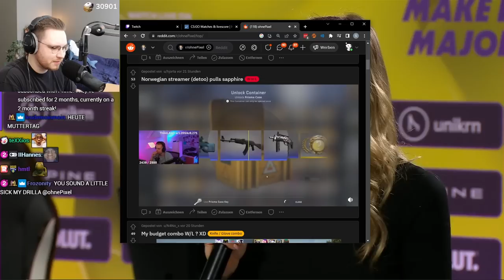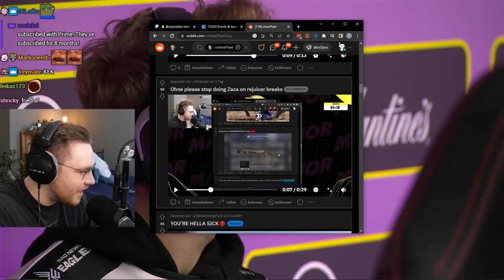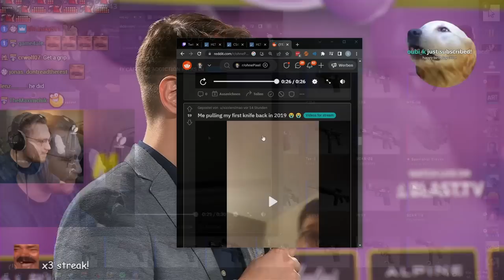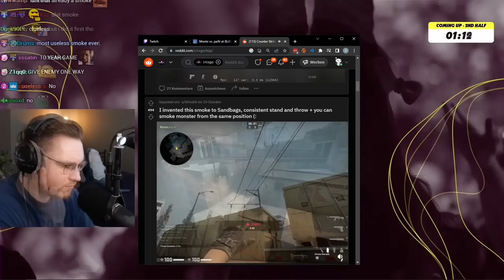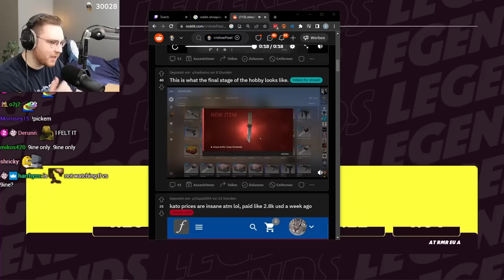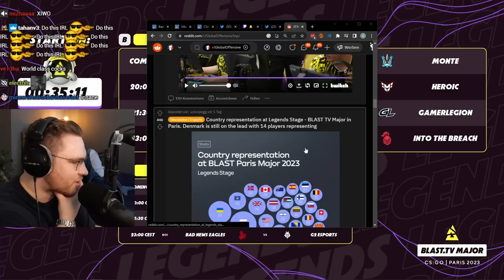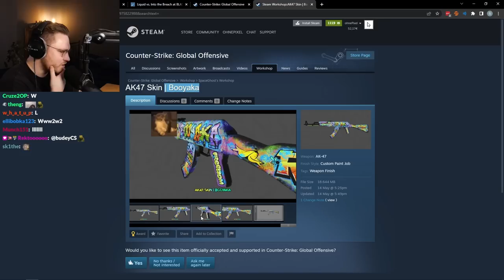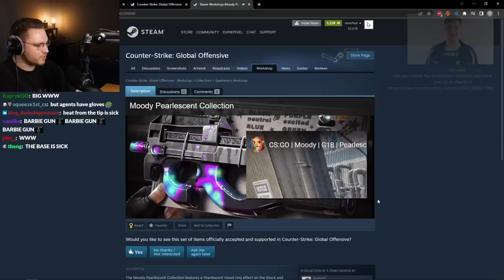Streamer goes crazy after unboxing 4000$ Knife - OhnePixel recap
Daily Dose of OhnePixel is a channel for all the OhnePixel livestream content!
From reactions to CSGO reddit and reviewing skins to co-watching CSGO esports events and playing CS:GO and CS2, you can find all the Counter Strike content that you would want here.

This is a passion project and an OhnePixel fan channel.
If you want content directly from OhnePixel, watch him live on the link posted above!
As a fan channel, my goal is to post all OhnePixel content for archiving and to let everyone else see all the content that we get to see live on his Twitch.
Since there aren't really regular uploads for OhnePixel content, I wanna be the one providing you all with it in case you don't have time to watch the streams.